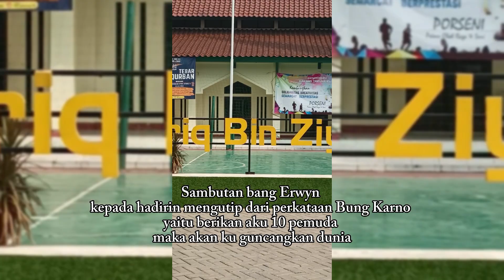Sambutan Bang Erwyn di Acara Pembukaan PORSENI RW. 11 Jatimulya